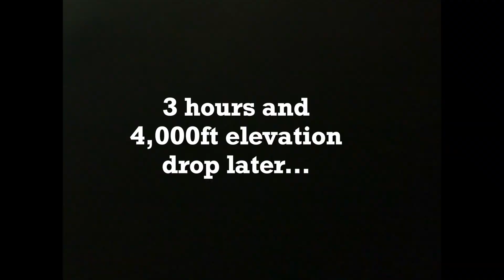Back on the Road! New Mexico to Utah part 1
song is "Leaving Now" by Pat Zim